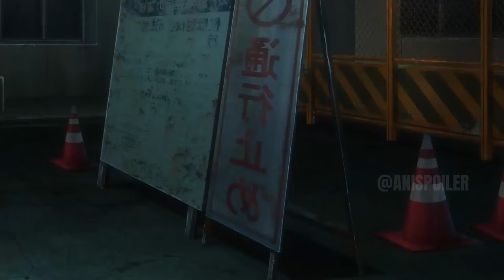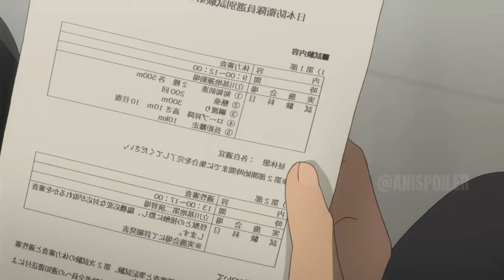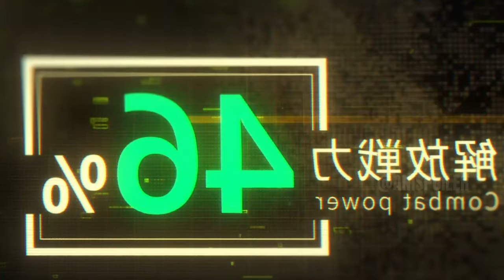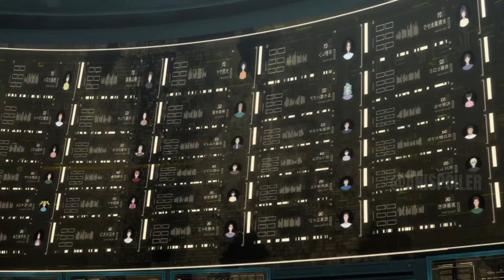Parasite Transforms Him Into Overpowered Monster But He Hides It To Be Ordinary | Anime Recap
New summer anime 2024 Kaijuu 8-gou - Recap

Part 1: 00:00
Part 2: 08:55
Part 3: 17:22
Part 4: 26:27